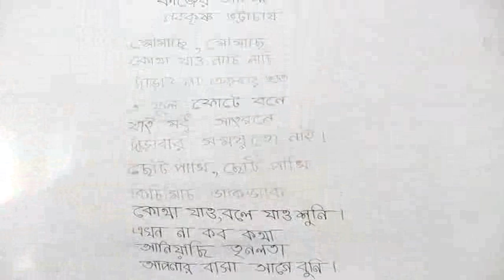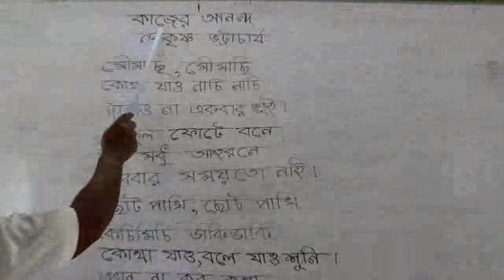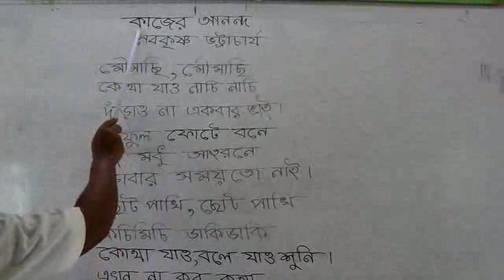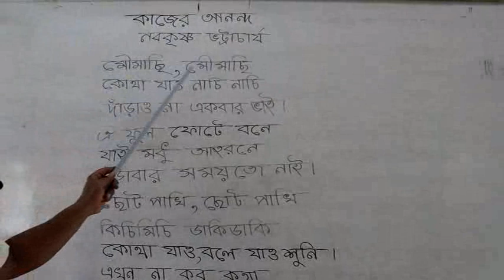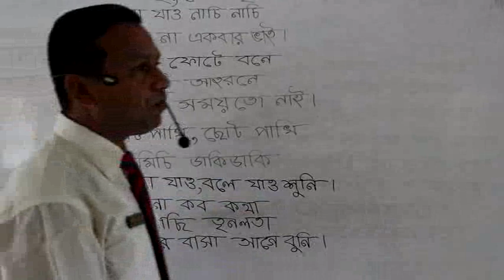Bengali (II) Class - Ghatail Cantonment Public School and College